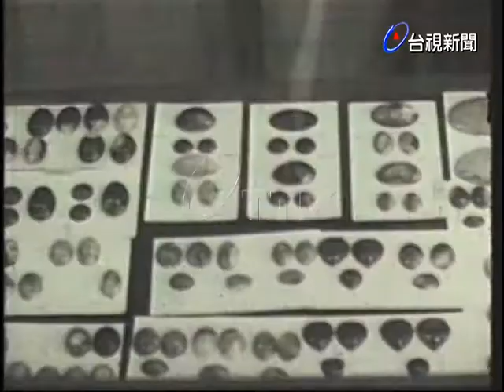澎湖文石特產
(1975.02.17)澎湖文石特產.